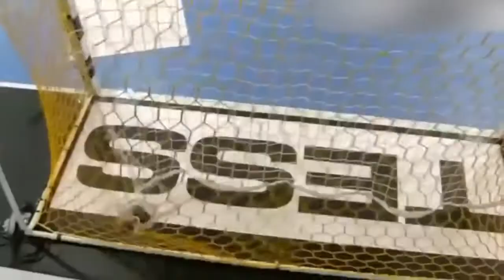【グレートハンドボール】海外女子の視野の広さとパスの精密さが異常【Women】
【グレートハンドボール】女子のベストパス集Part1です！マジで半端ないパスの数々wシュートとみせかけたノールックパスや進行方向とは逆のビハインドパス、フローター（バックプレイヤー）を飛ばしたサイドプレイヤーへの鋭いパスなど、スーパーパスが連発します！混戦の中でなんでこんなに周りをみれるんでしょうかwしかもめちゃキャッチしやすいパスの精度が抜群！続きは動画をご覧下さい！

◆オススメ動画や関連動画
●SHOCKING GOALS IN LAST SECONDS
URL：

●【グレートハンドボール】必殺スピンシュート
URL：

●Alma Britez - Paraguay Beach Handball
URL：

●【グレートハンドボール】驚異的なジャンプ力
URL：

●EPIC FAIL COMPILATION
URL：

◆引用元
Henrique Nassif Handball

Handball World

EAC Handballvideo

Handball Is My Life

sacha powers

ehfTV

◆音源引用元
ハートレコード：

もし、この動画で使われているコンテンツ（音楽や画像、映像）を所有しており私のチャンネルに表示したくない場合は、個人的にメッセージやメールでお知らせください。